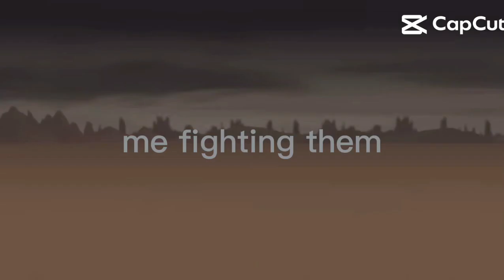me vs my friends army